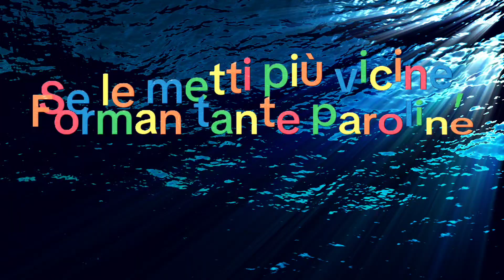Italian Alphabet Song